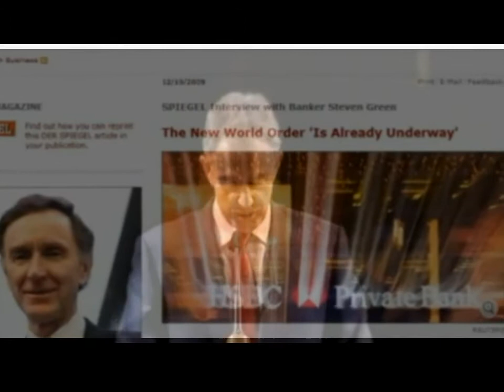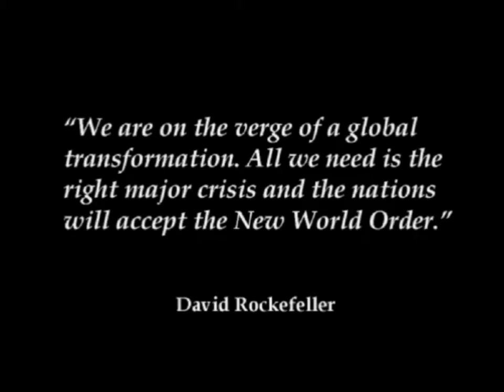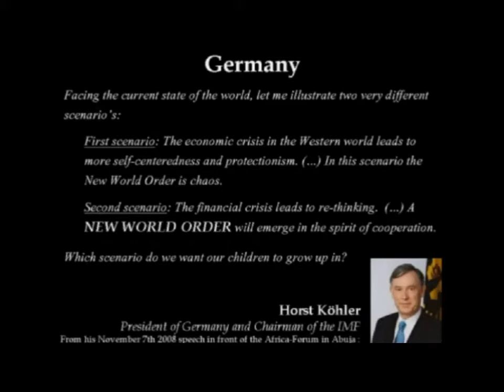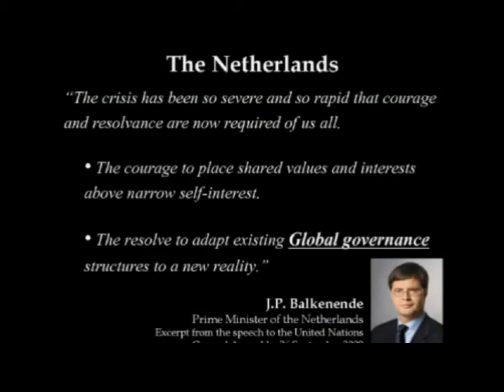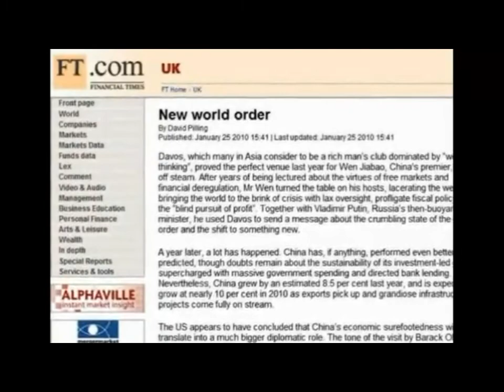THE GLOBALIST INTER-DEPENDANCE AGENDA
UNDERSTANDING THE NEW WORLD ORDER: A TRILOGY OF EVIL
Part Two: THE GLOBALIST INTERDEPENDANCE AGENDA

We are making such material available in our efforts to advance understanding of environmental, political, human rights, economic, democracy, scientific, and social justice issues, etc.  We believe this constitutes a 'fair use' of any such copyrighted material as provided for in section 107 of the US Copyright Law.